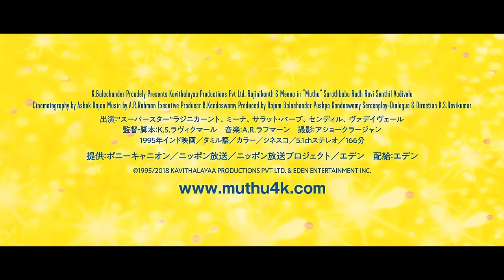映画『ムトゥ 踊るマハラジャ』予告編